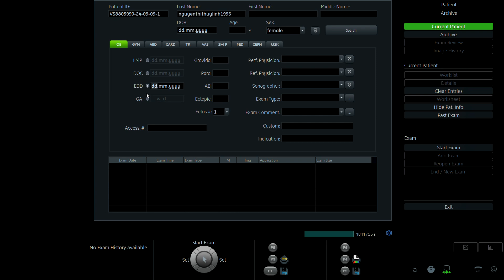NGUYỄN THỊ THÙY LINH 1996 p2